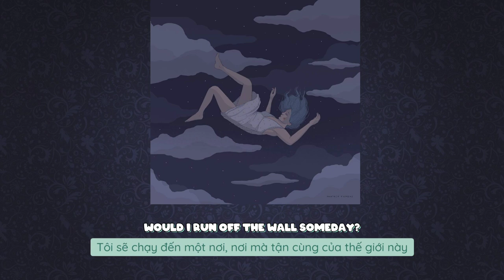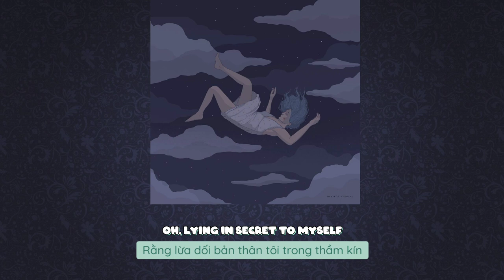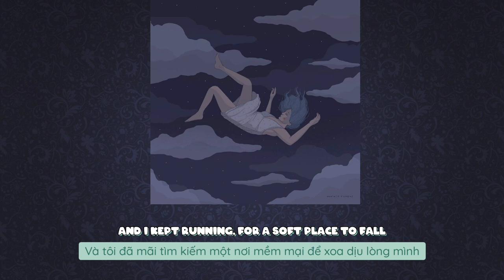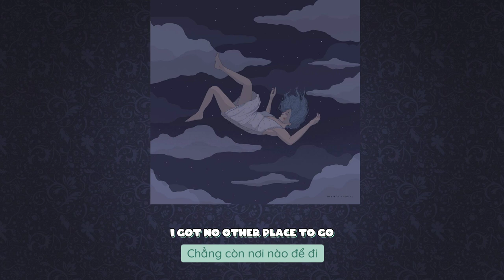Runaway - Aurora (And I was running far away) (Vietsub + Lyrics) // Tik Tok Music